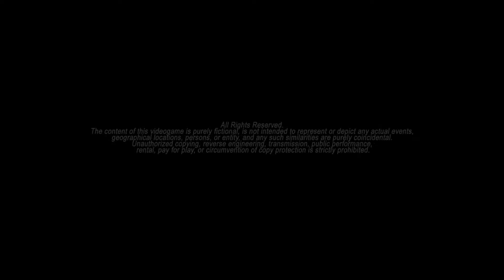Dance with the Angels STORY PV